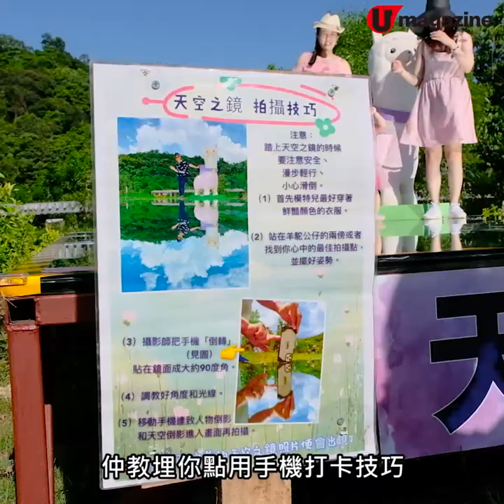【香港放遊】親親六隻澳洲可愛小羊駝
親親 6 隻超萌羊駝！

來自澳洲的六隻可愛小羊駝，已經喺大埔蝶豆花園同大家見面啦，除咗可近距離餵飼，仲可以去「羊駝天空之鏡」打卡同參加主題工作坊。大家外出時，都要記得做足防疫措施，勤洗手及注意衛生！

【INFO】
蝶豆花園
地點︰大埔鳳園路8號
收費︰成人$200 包括觀光船票丶天空之鏡拍照丶夾羊駝公仔幣3個丶DIY羊駝真皮鎖匙扣丶蝴蝶彩繪空氣草和蝴蝶祈福牌;小朋友$150 包括觀光船票丶天空之鏡拍照丶任玩充氣彈床和沙池丶夾公仔幣3個丶DIY彩繪錢罌和沙畫。 親親羊駝$60送飼料一份

全方位緊貼《U Magazine》社交平台